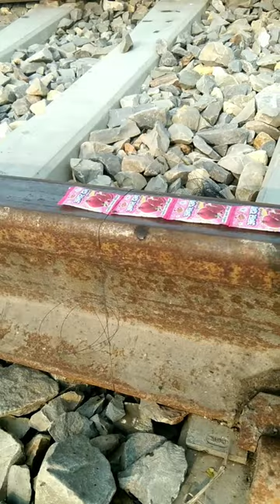Train VS Pomegranate seeds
Train VS Phonecover